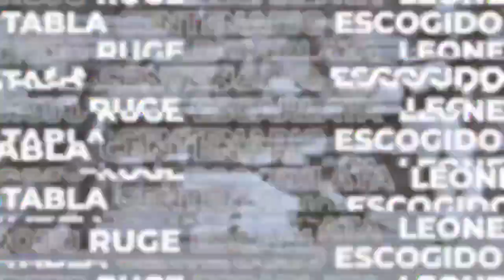Ronny Paulino: "Haber sido catcher me ayuda, porque uno va al mismo ritmo del juego"